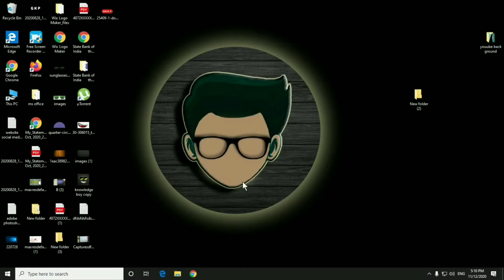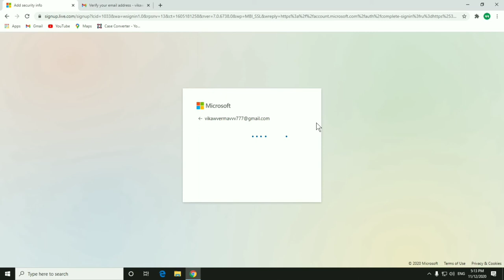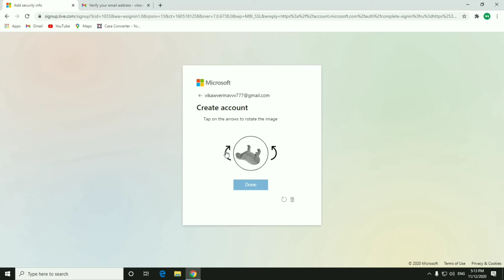Microsoft Account Kaise Banana Hai | Microsoft Ki Id Banane Ka Tarika | Make Microsoft Account